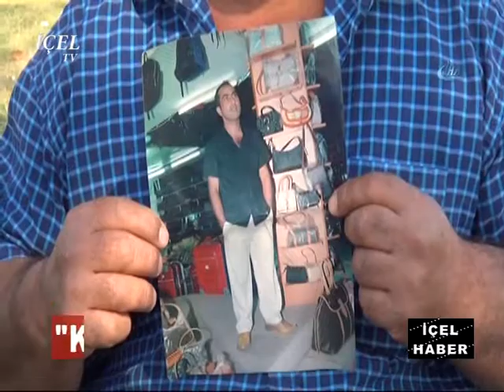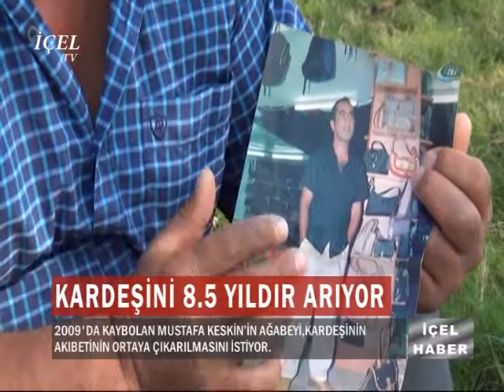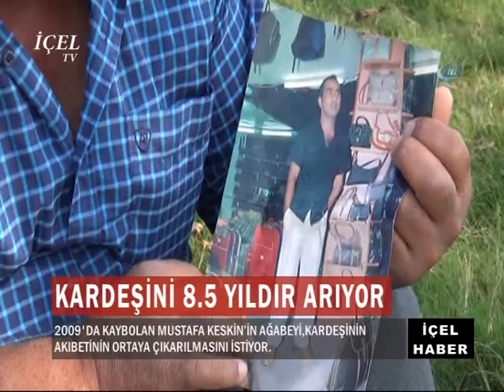26 10 2017 HABER